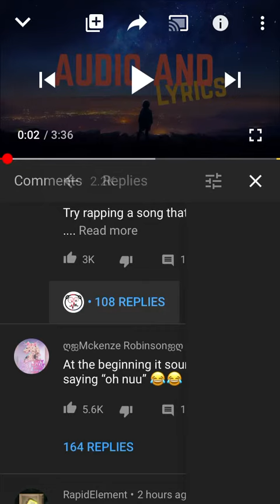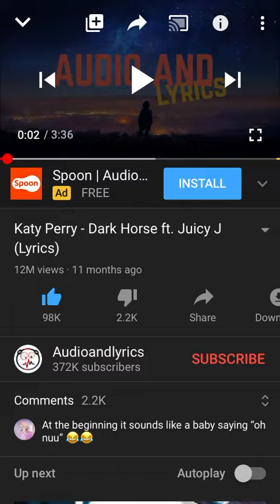At The Beginning of Dark Horse Isn’t What We Thought It Was...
*coughing while laughing*. oh s- I cant stop laughing!